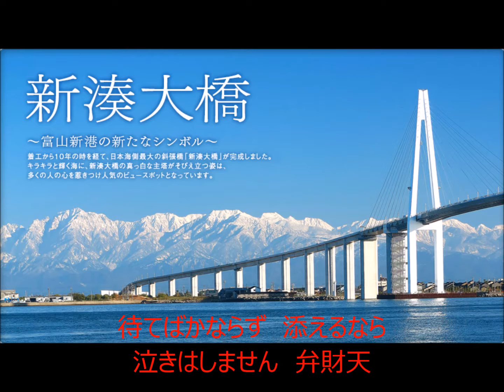新湊慕情 COVER3063